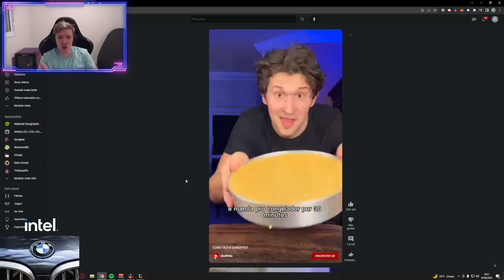DE JAX O PIJAS CARREGA!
​O Pijas revelou o segredo, essa é a build mais broken pro Jax! 🤯